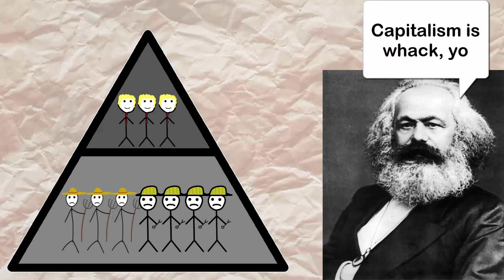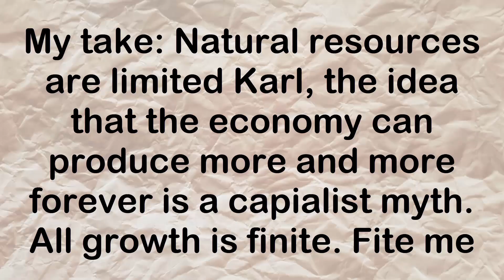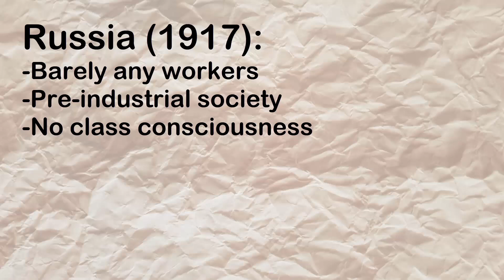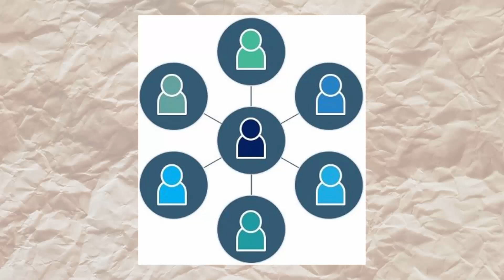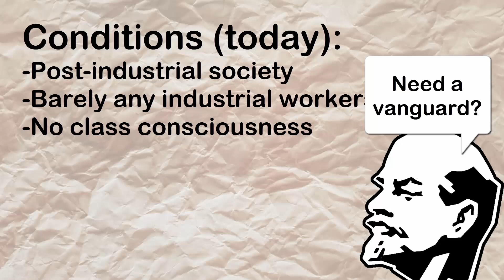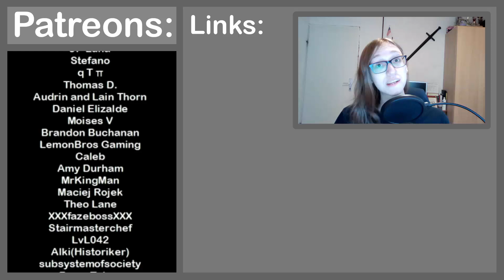What is Leninism? | Ideology explained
This video is an explanation of Leninism. Please note that Marxism-Leninism is just another word for the same thing so there will be no separate video on that. In my video I explain what Leninism is, how it came about and how it worked. I discuss the unique situation of Russia before the first world war along with the ways in which the October revolution took place. I also explain the concept of a vanguard party. I explain that leninism is a way to bring forth a socialist revolution without mass class consciousness

Timestamps:
0:00 Intro
0:28 Marxism
1:50 Russian conditions
2:15 Leninism Then
3:53 Leninism Now
4:18 Critiques
5:00 Outro

Transcript:
Hello everybody, today we are learning about Leninism. Leninism is the historically most prominent form of real-world socialism, as such there are many things to be said about it and many people have many opinions in it. The short version is that, it’s a way to bring forth a revolution which replaces capitalism with socialism without large scale class consciousness. It’s also called Marxism-Leninism, so let’s start with the first half.
Marxism itself is a big topic, all we need to know for this video is that Marx believed that for a variety of reasons capitalism as a system would eventually collapse. He believed that one day the industrialized workers of the world will notice that capitalists aren’t actually generating any value and that they only take from the workers, at which point the workers will start a revolution and take control of the economy themselves, this process is known as seizing the means of production.
An economy in which the workers then own the machines is called socialist. Note for that revolution to happen you need a large worker’s population, meaning not a feudalist state but industrialized workers in an industrialized society, who are aware that they are being exploited. That awareness is called class consciousness.
After the workers take over, they would then be hyper productive as they produce for themselves rather than someone else and eventually that will lead to everything being produced so much that it is super abundant, which means there is more than we can ever need, at this point money no longer has value and work itself will become optional, this stage is called communism.  I will leave the judgement of whether this can actually happen up to the viewer.
Let’s now have a look at the situation Lenin found himself in, in Russia in 1917. The Russian economy was practically feudalistic with barely any industrialized factories, therefore no industrial workers to carry a revolution. So instead of squeezing the square material conditions of Russia into the round hole of a Marxist revolution Lenin started improvising.
First, the workers would not run the revolution because they didn’t know about Marx yet. So instead, Lenin would form a party with all the educated people who knew about Marx and they would start a revolution instead. After having taken power they would then transform the economy into a more industrialized one and educate the people on Marx. Eventually the party and the state would become unnecessary and the workers would take over, after which they would reach communism.
And the theory worked well for Russia at the time, after a revolution Lenin and his party, who were called the Bolsheviks seized power and began to transform the country and economy. Of course, they were immediately at war with the capitalist nations who tried to destroy the revolution. To be able to effectively fight this war Lenin adapted the soviet state to be more centralized so resources could be allocated better.
After the revolutionary war Lenin established many different policies which were in line with his goals, this means he began to transform the economy and he began to educate the peasants on Marxist theory. Of course, he made some mistakes in this, but this video isn’t about that.
Because the USSR was standing alone as the only socialist nation in the world it also became pretty authoritarian and focused on it’s survival with a large army, gulags and secret police.